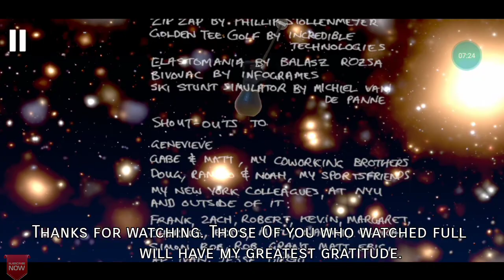Getting Over It (Finished) || Getting Over It Android Gameplay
Hello Bello Guys.
My father has brought new TV so no long description.

PASSWORD: (write as given) gamingguruji. com

If you don't know to install game from '.zip' files then watch a tutorial from youtube.